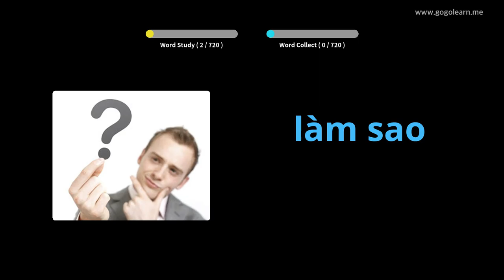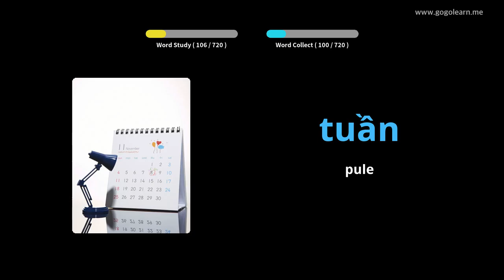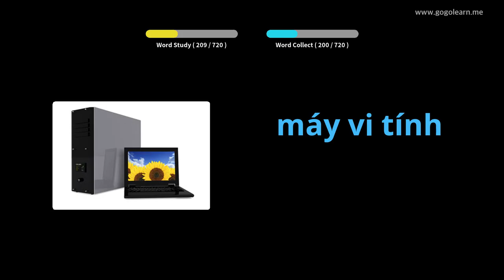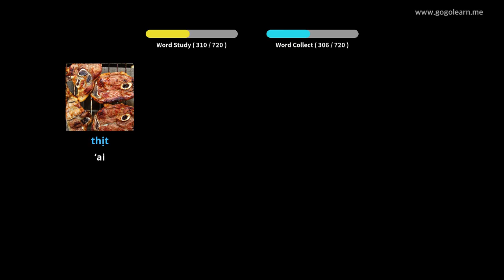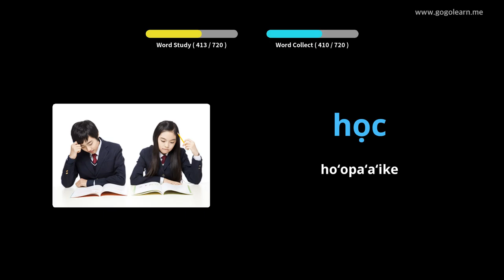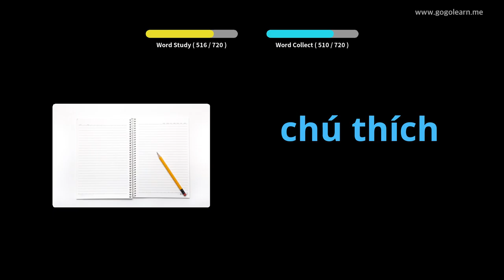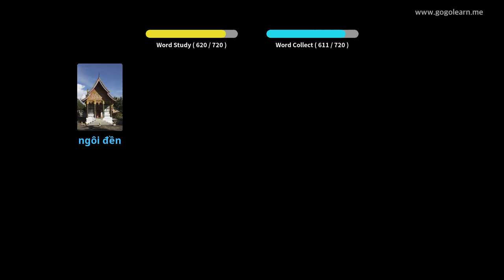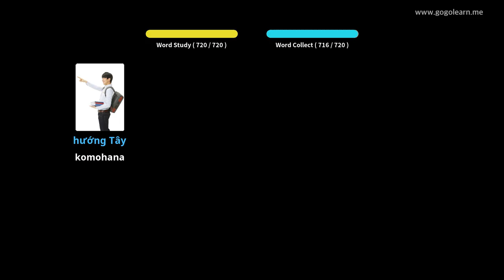Nā kamaliʻi hua ʻōlelo Vietnamese | Golearn